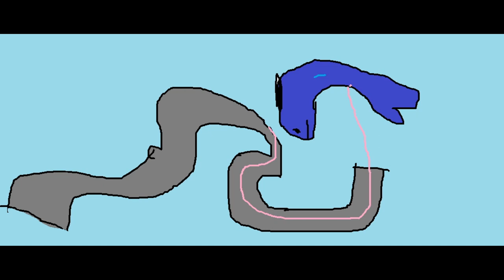Dolphins The Dark Truth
Omg dolphins are not that good like jeez it's kinda scary.